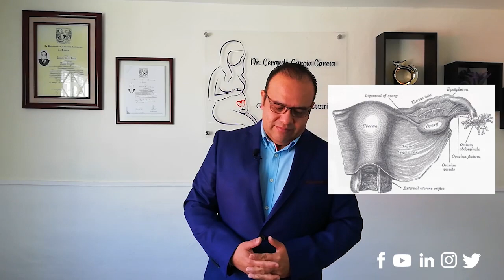Clip 01 El Parto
¿Cómo se define el parto?
By ECVE Producciones